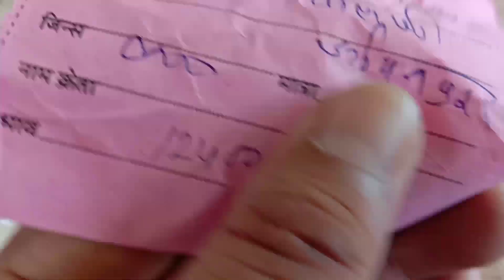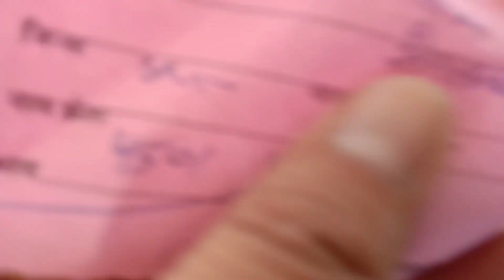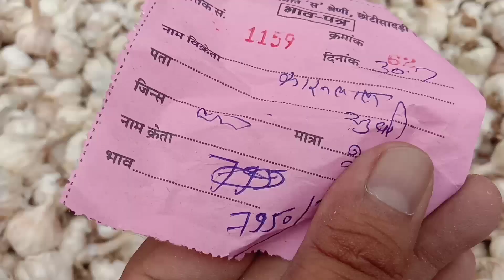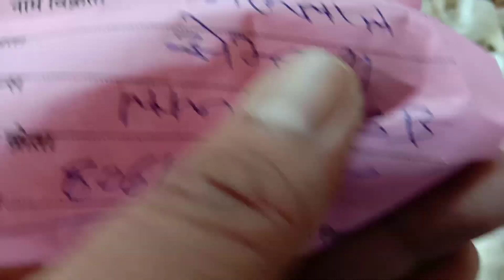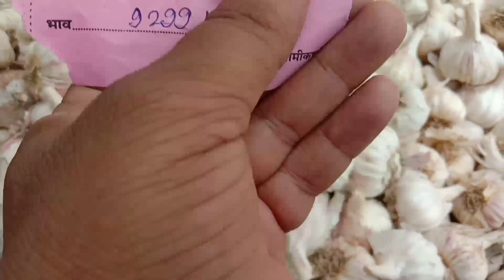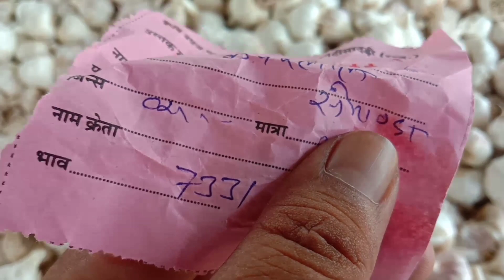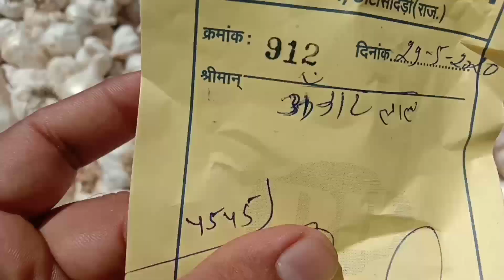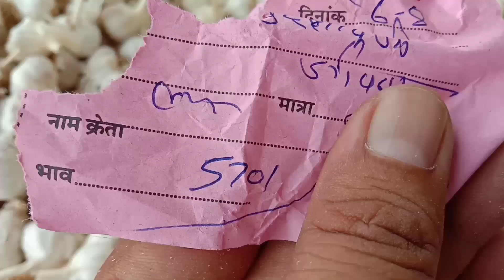लहसुन विश्लेषण रिपोर्ट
Daily news analysis reports